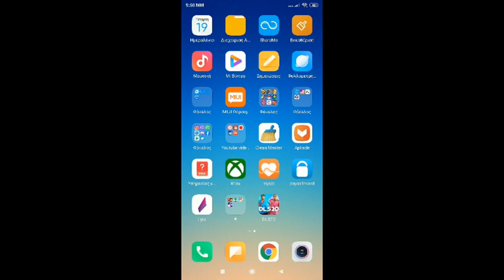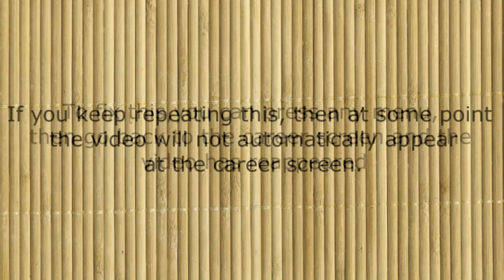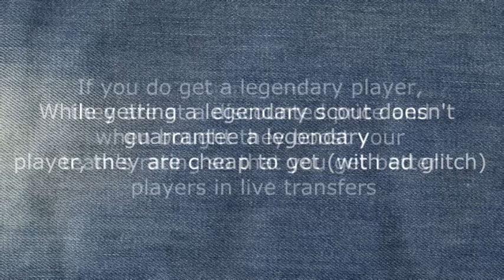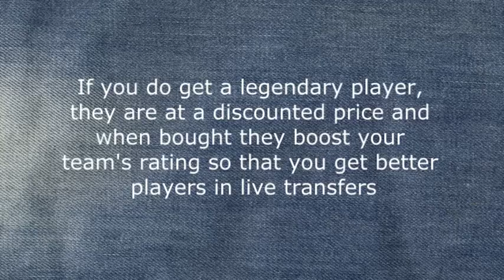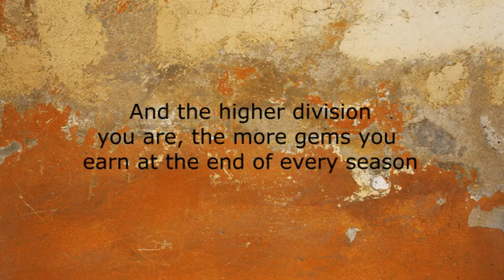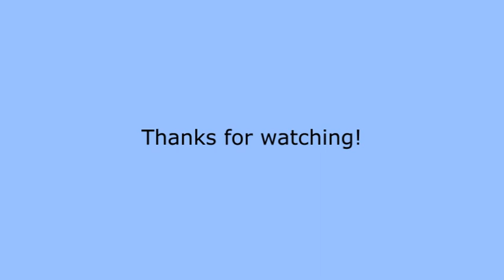INFINITE COINS - DLS 2020 Ultimate Tips & Tricks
Hello plz lik the vid xd

Recording: Giannis G
Editing: MKS
Produced By: Giannis G

             Elektronomia & JJD- Free (NCS Version)

Like and sub for free cookie